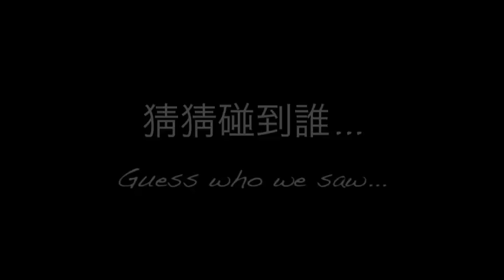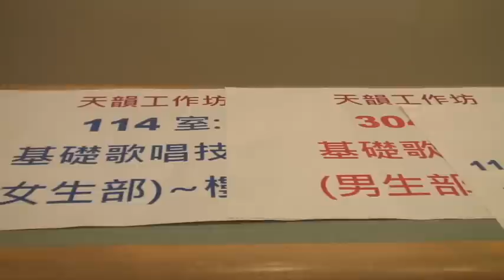2012 HM Vancouver Tour 天韻溫哥華之旅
天韻及彭蒙惠老師接受溫哥華教會之邀，於2/29 ~ 3/8前往加拿大作為期一週的福音演唱。其中，也特別參與聖道堂40週年堂慶演出。聖道堂創辦人之一孫約翰牧師和彭蒙惠老師年相識於1958，當時孫牧師牧會於台中，也曾多次邀請彭老師率詩班在其教會音樂佈道。
Heavenly Melody and Dr. Doris Brougham  went to Vancouver, Canada from 2/29- 3/8 to participate in ECBC Church's 40th Anniversary celebrations. ECBC Founder Pastor John Sun first met Doris in 1958, when he was pastoring in Taichung. Ever since, he has invited Doris & Heavenly Melody to hold Gospel Concerts at his churches.